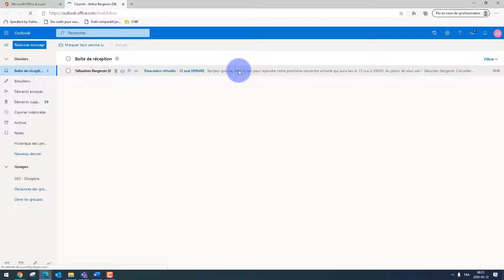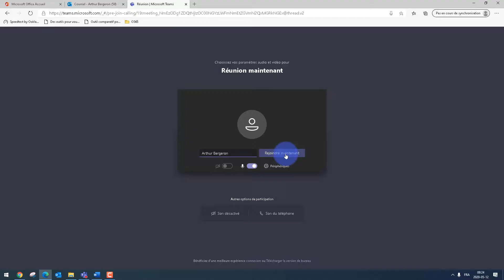Rejoindre une réunion dans Microsoft Teams.